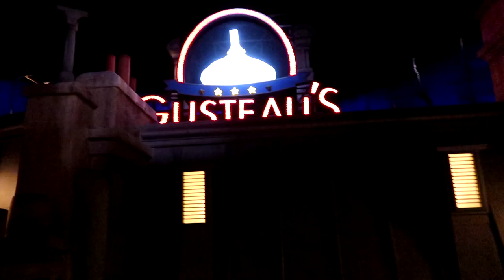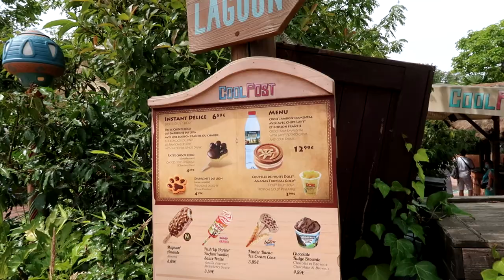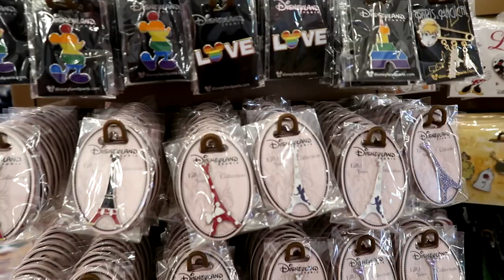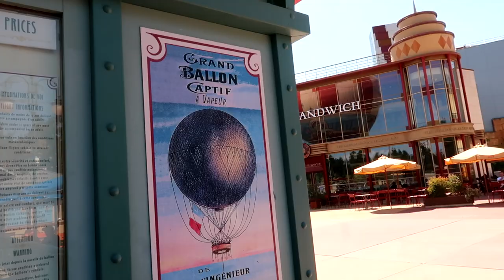Disneyland Paris Vlog - letzer Tag in den Parks inkl. Fahrt mit dem Ballon Panoramagique im Village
das Disneyland Paris hat nach der Corona Krise wieder aufgemacht und ich zeige euch in diesem Video, wie es ist zur Zeit den Park zu besuchen! 💕disneylandparis